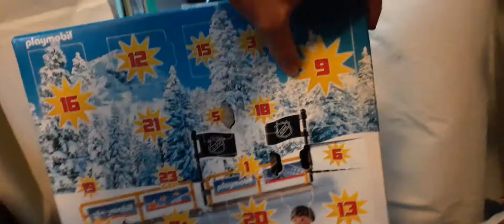25 Days of Playmobil Christmas Advent Calender Day 9